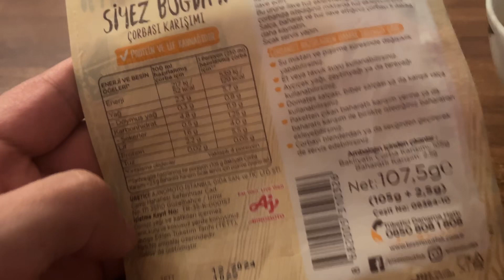BİZİM MUTFAK SİYAZ BUGDAYLI ÇORBA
BİZİM MUTFAK SİYAZ BUGDAYLI ÇORBA'YI DENEDİM. BU ÜRÜNE PUANIM 9/10
KİNOALI VE KARABUĞDAYLI OLANLARI DENEME Mİ İSTERSENİZ LÜTFEN YORUMLARDA BELİRTİN. YOĞUN İSTEK OLURSA SİZLER İÇİN ONLARIDA DENERİM.